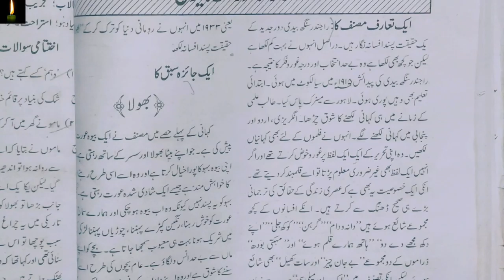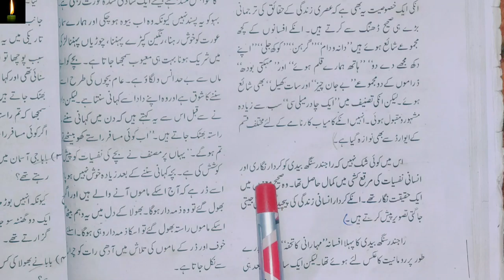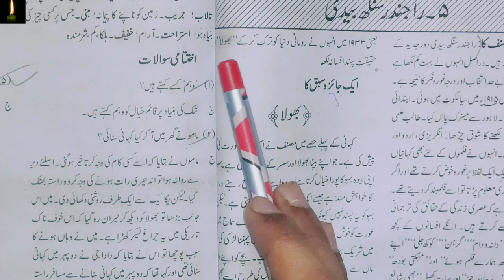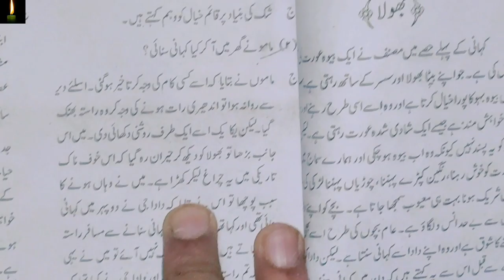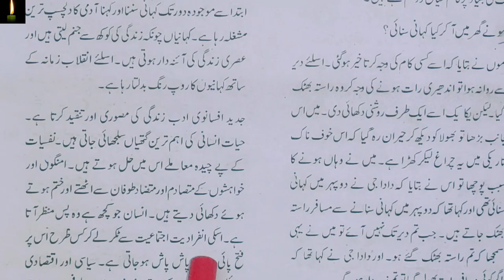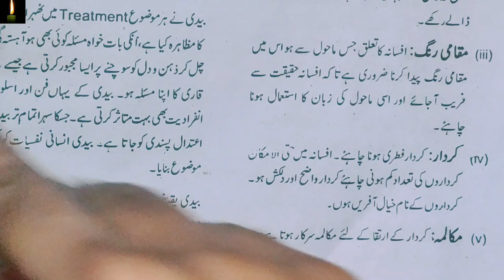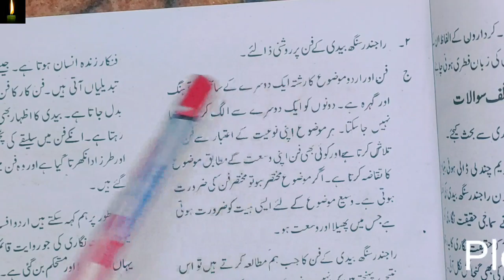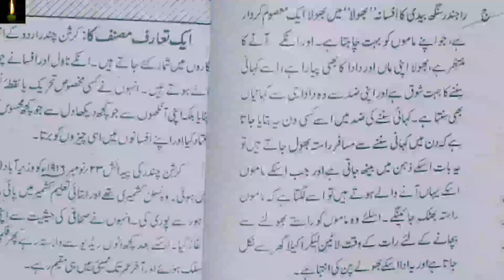NIOS 12TH URDU LESSON 5 BHOLA |RAJENDRA SINGH BAIDI | NIOS CLASS 12TH CH-5 IN URDU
NIOS 12TH URDU LESSON 5 BHOLA